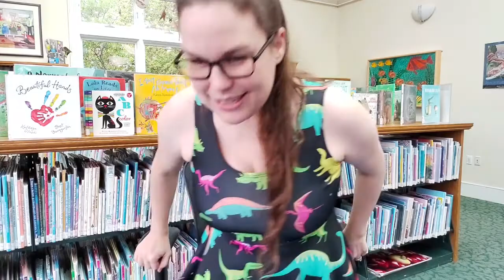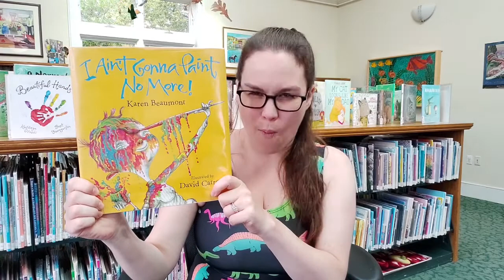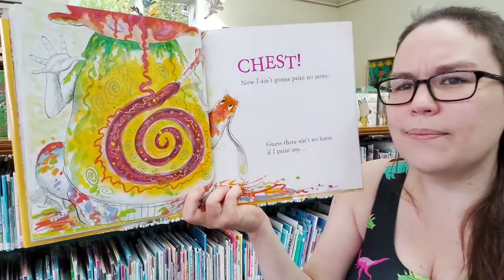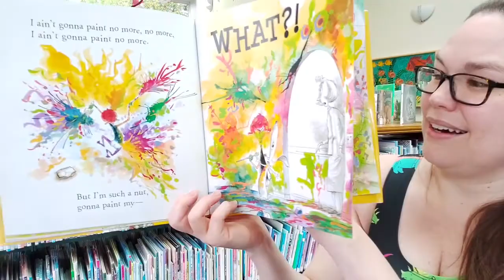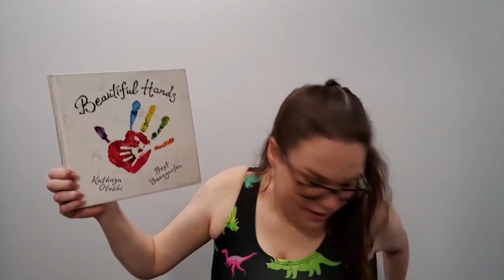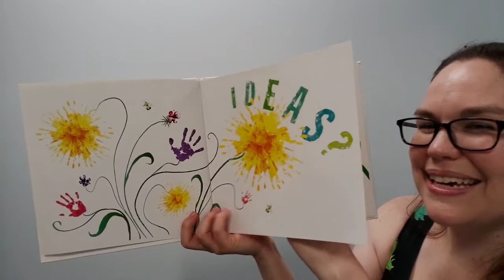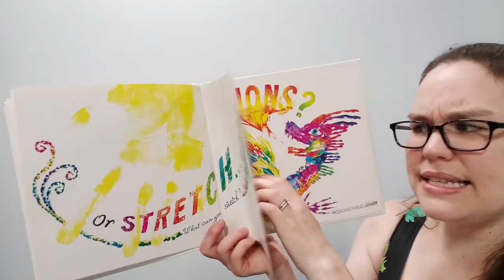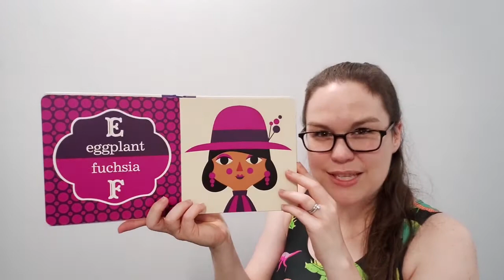Rockin' Storytime: Painting! 2020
A virtual Rockland Public Library musical storytime.

This week features:
I Ain't Gonna Paint No More! by Karen Beaumont, illustrated by David Catrow
Beautiful Hands, written & illustrated by Kathryn Otoshi and Bret Baumgarten
ABC Color by Ingela P Arrhenius